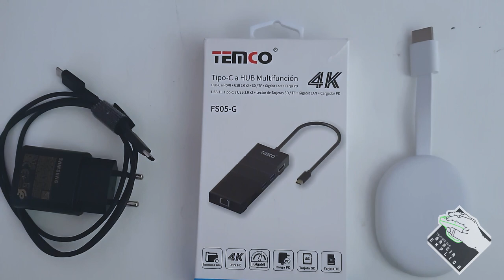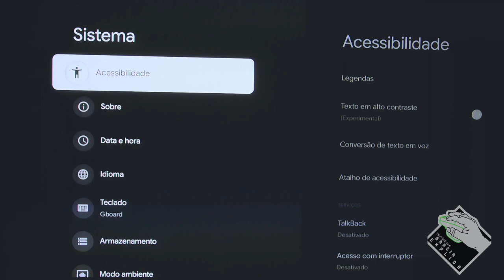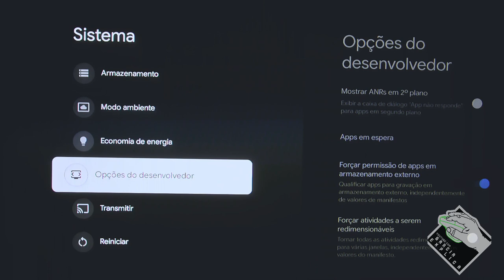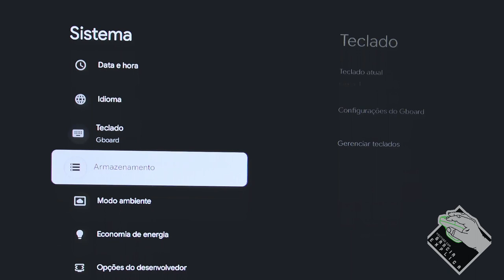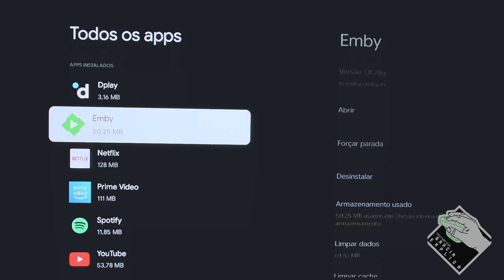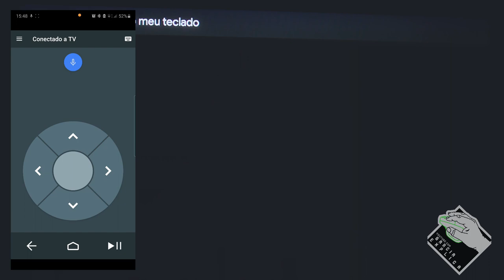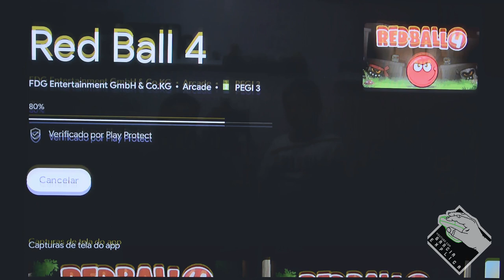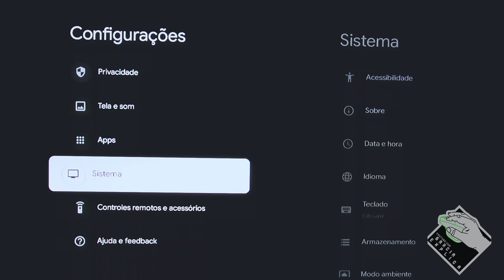Como Transferir APPS para SDCard no Google Chromecast com Google TV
Neste vídeo demonstro como montar e configurar seu Google Chromecast com Google TV usando um HUB USB-C para expandir a memória através de SDCard ou Pendrive... Também mostro como instalar o APP de controle remoto para seu Smartphone Android e como usar controles USB para jogar...

Segue Link's

CREDITOS:
Para mais info sobre créditos as músicas: